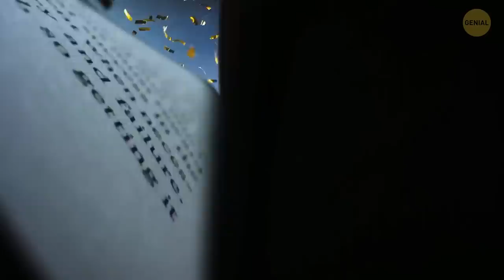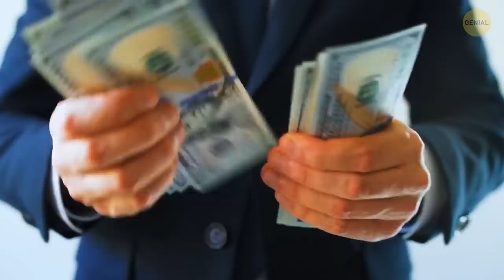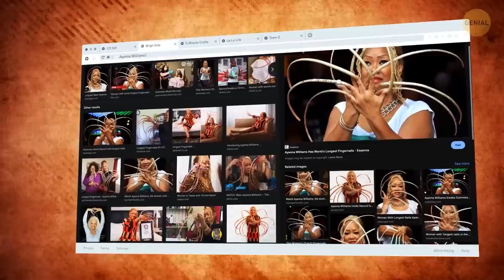El hombre que pasó 49 días sentado en el asta de una bandera